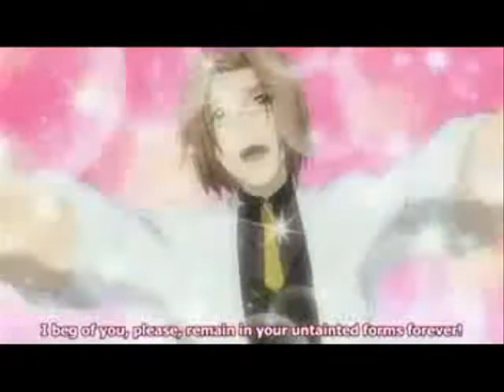Cicada Q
Enjoy! ^_^

Anime: Higurashi no koro naku
Song: Schadenferdue from the musical Avenue Q